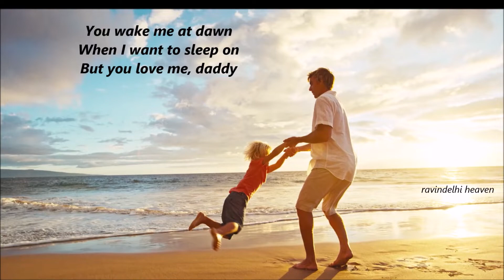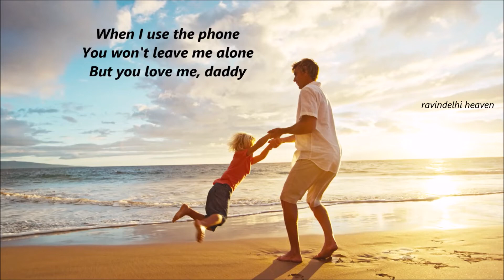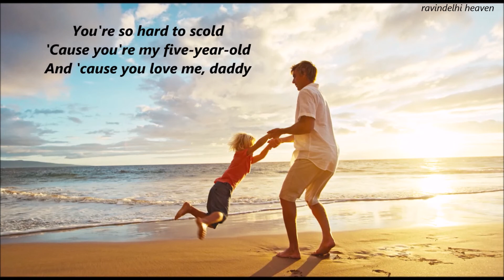Jim Reeves || But You Love Me Daddy || Lyrics